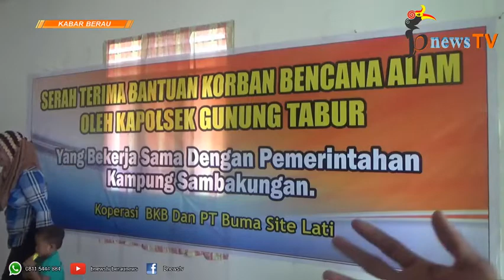Belasan Korban Gempa Palu Di Kampung Sambakungan Terima Bantuan